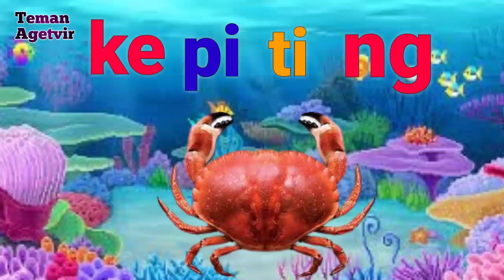Cara belajar, belajar membaca / belajar membaca anak SD, TK, PAUD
Assalamualaikum

Hai...
Teman-teman agetvir apakabar? Semoga kalian baik-baik semua. Semoga kalian yang mampir ke Vidio ini bermanfaat untuk kalian. Teman-teman agetvir Vidio ini aku buat khusus buat kalian yang baru belajar membaca dan mengeja kata huruf demi huruf. Aku buat dengan senang hati Vidio ini walaupun kelihatan mudanya dan sederhana tapi aku harap kalian bisa sangat mengerti cara memngeja kata.
Selamat belajar